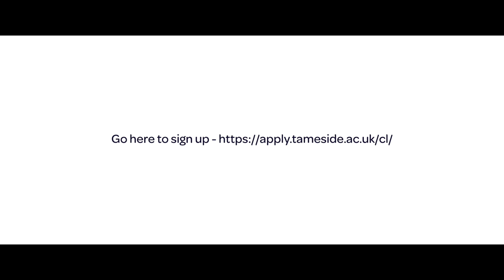Media - Course Information Course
Find out more about our Media Production course from teacher James.